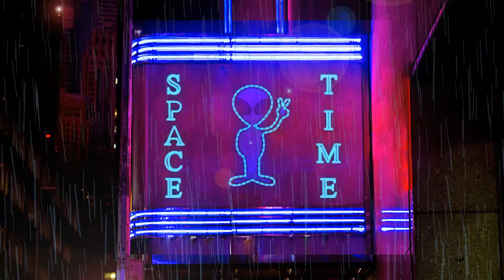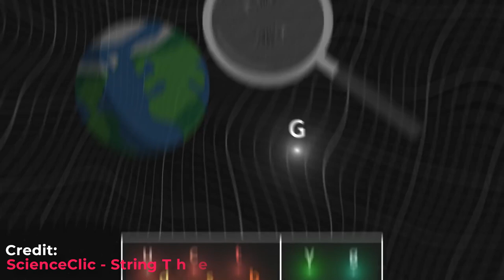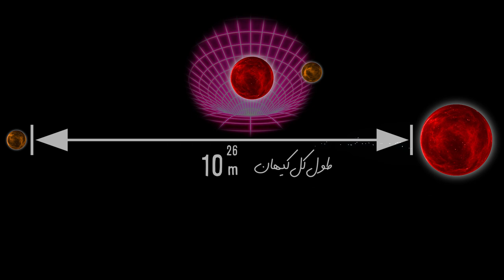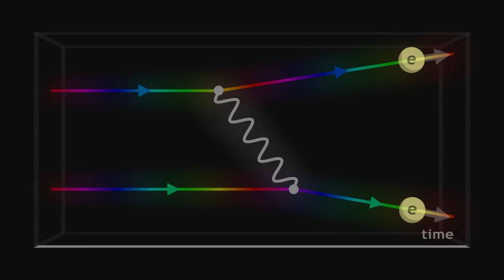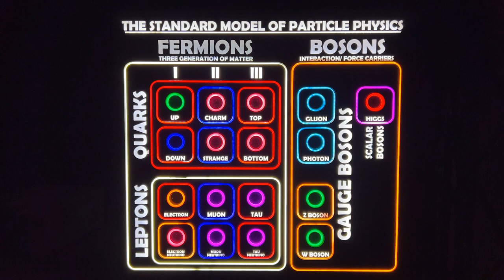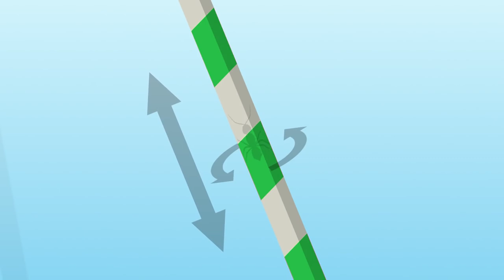نظریه ریسمان و جاذبه (قسمت سوم) | String Theory & Gravity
سیلام
این آخرین قسمت از سری نظریه ریسمان هست امیدوارم خوشتون بیاد.😅 حتماً در آینده که دستاوردهای جدیدی تو زمینه نظریه ریسمان بدست میاد بازم ویدیو خواهیم داشت. خوشحال میشم اگر نظرتون رو تو کامنتها برام بنویسین و همچنین بحث های تکمیلی درباره این موضوع رو کامنت کنید

📃Papers:
Sitzung der physikalisch-mathematischen klasse vom 25. November 1915: Die Feldgleichungen der Gravitation
Field Theory and the Standard Model - W.Buchmuller & C. Ludeling - Deutsches Electronen-Synchrotron, 22607 Hamburg, Germany

🎵Songs:
Documentary, cleanmindsounds
This Documentary, ColorFilmMusic
Ambient Documentary Calm Background

 The music in this video are provided legally by elements.envato.com and all of their licenses are available by the name of Farzad Shadafza